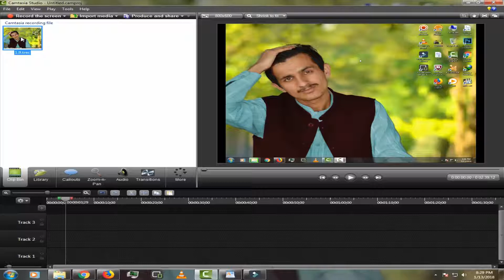We're Sorry Camtasia Studio Failed To Create a Video Memory Resource Tutorial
●▬▬▬▬▬▬ஜ۩۞۩ஜ▬▬▬▬▬▬●
Hello Friends """"★★★★★★★★★★★★★★★

▐► My Email :Wafiullah Urdu Tutorial